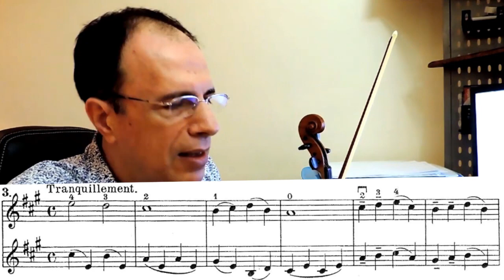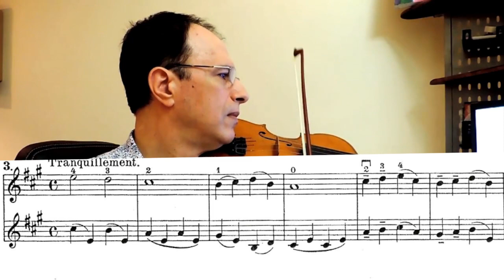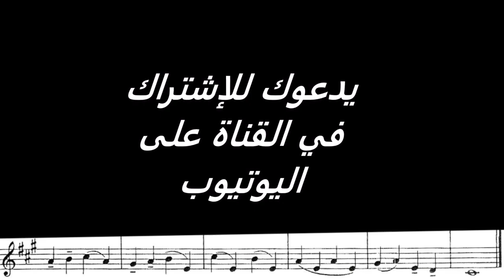تعليم الكمان 70 Paganini 1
تعليم الكمان الغربي على ميتود باغانيني 1